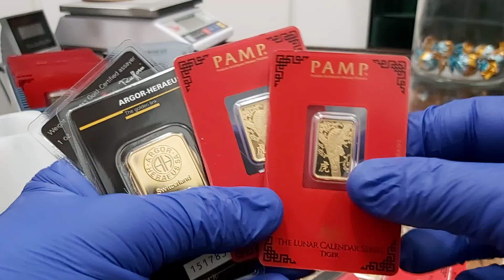SKLEP SZTABKI Lubachów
Formularz kontaktowy dla klientów w Lubachów : | ZŁOTE SZTABKI Lubachów